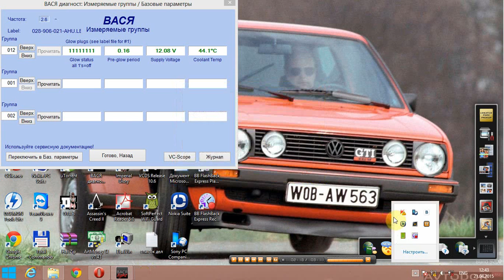прогрев мотора passat b3 syncro tdi 1.9 afn+ahu pumpe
показания мотора при прогреве